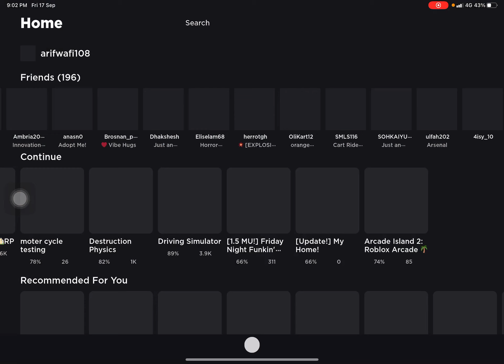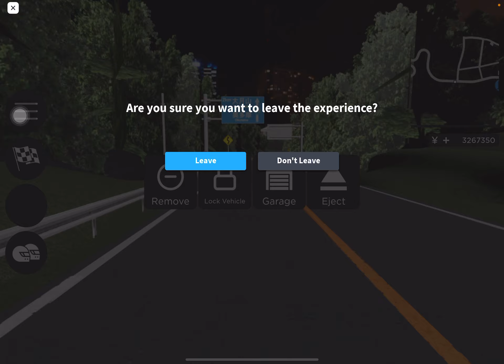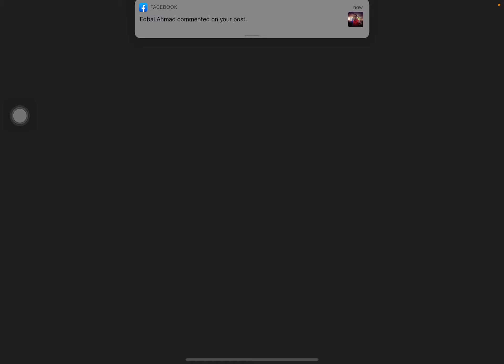Session Roblox S4 EP42